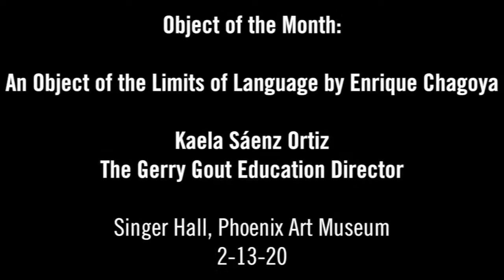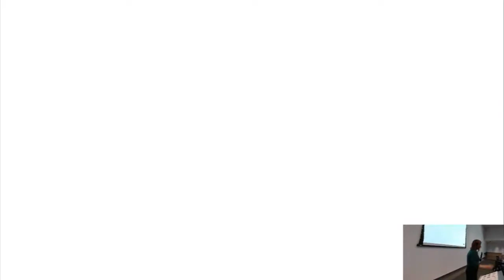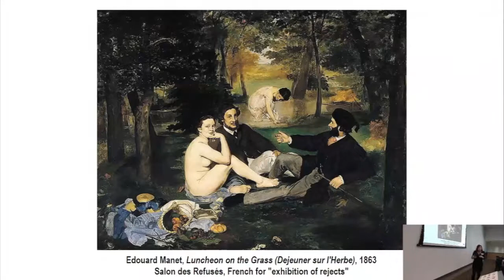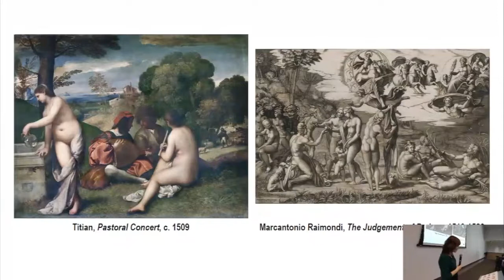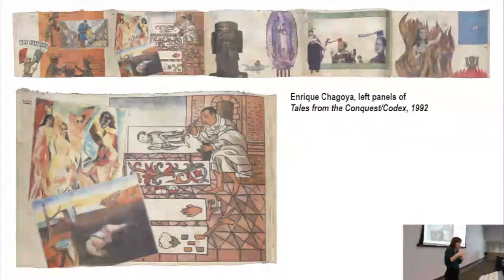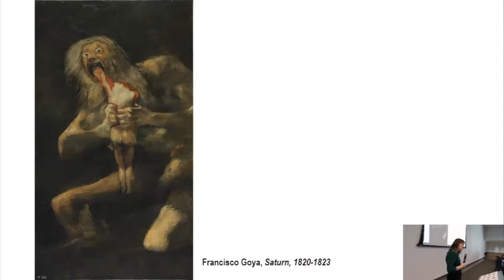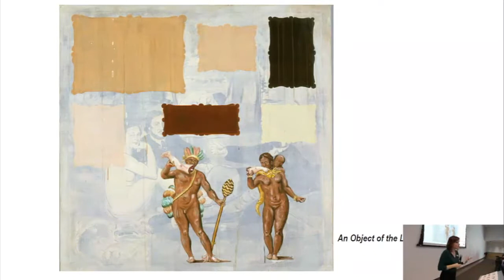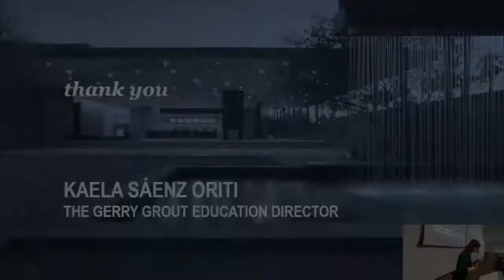An Object of the Limits of Language by Enrique Chagoya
While the title may suggest that this month’s object has limits, An Object at the Limits of
Language is a complex piece with limitless possibilities for conversation. Join the Gerry Grout Education
 Director Kaela Sáenz Oriti for a lively discussion as we “unwrap” the layers of imagery in what artist
Enrique Chagoya refers to as a “non-linear narrative with many possible interpretations.”